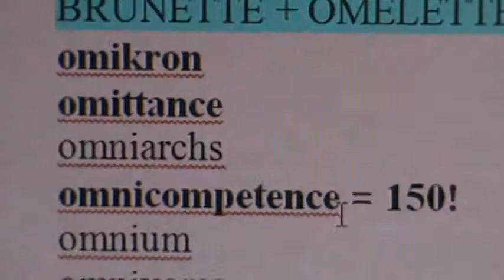M2U08640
There are 3 “+2’s” in FATHER: T H E
There is 1 “+1”: A
There are 2 that divide by 3: F R

3 +2’s: E E T
1 +1: P